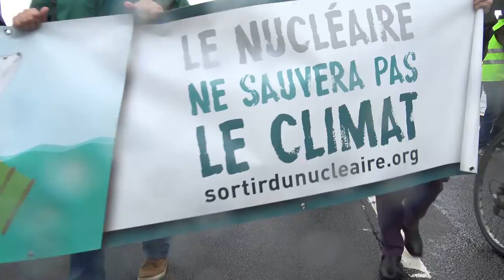Le 27 janvier? J'peux pas, j'ai climat!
Depuis septembre 2018, tous les mois,nous agissons pour conserver un climat compatible avec la vie sur Terre, toi-aussi, mobilise-toi.

Soutenir le droit à un revenu de base inconditionnel, un moyen simple de conjuguer justice climatique et justice sociale